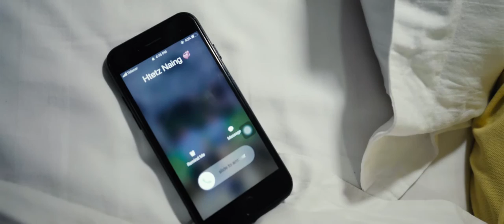ကေႏနပ်ဒျာႏ (Kyay Nat Dyar) - Khun Htetz Naing PaOh Hip Hop Love Song 2019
Title: ကေႏနပ်ဒျာႏ (Kyay Nat Dyar)
Cast: Khun Htetz Naing, Khun T Htwe, Karyan Shoon Lae
Vocal: Khun Htetz Naing
Prod by: July Tun
Record: Khun Tharnge(Dream Studio)
Directed by: Khun Thu Ta